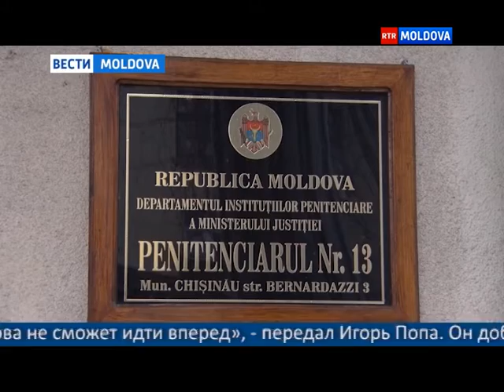07.12.2015 // 20-00 Ru